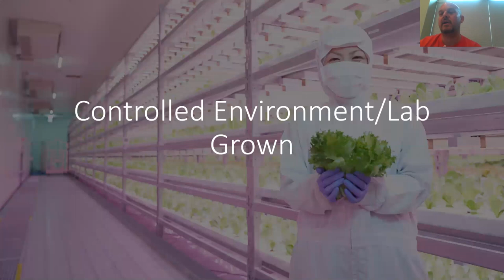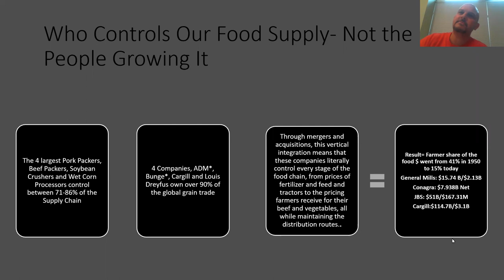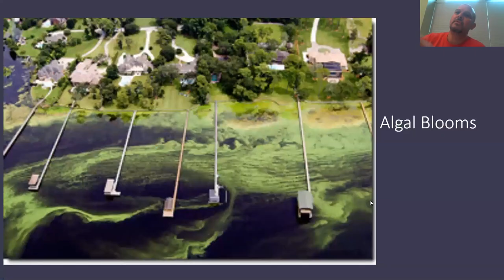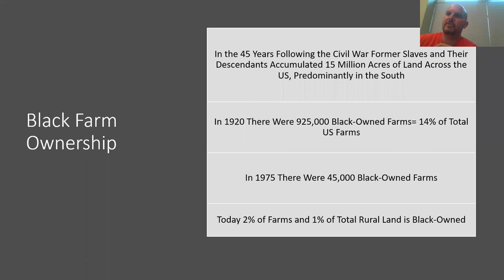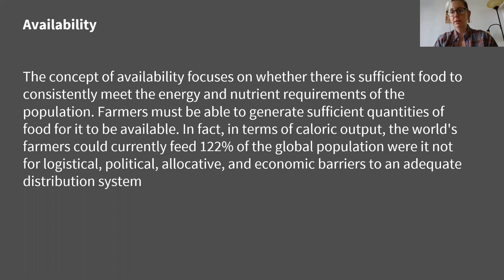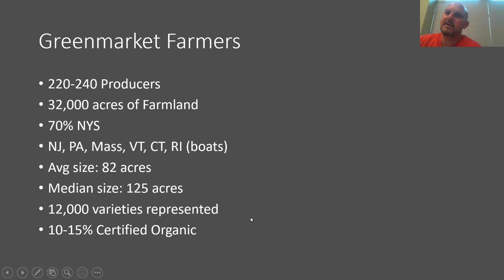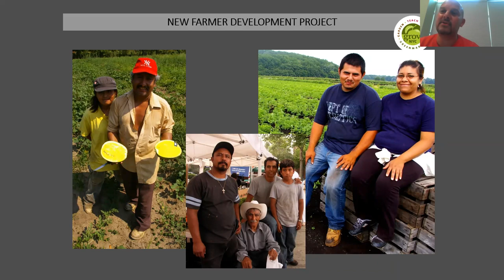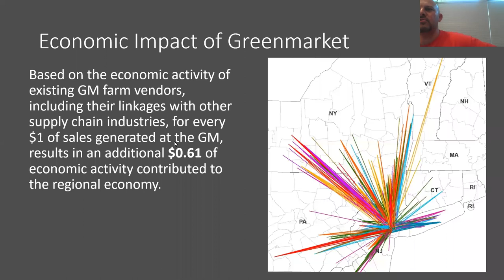Agriculture in the Northeast